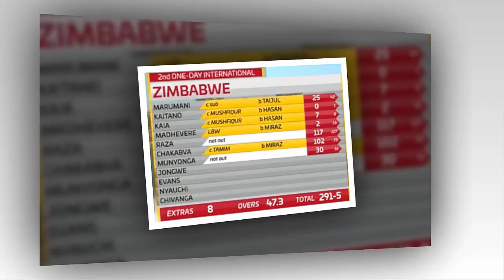হায় রে কপাল! বলে কয়ে বাংলাদেশের বিপক্ষে সিরিজ জিতল সিকান্দার রাজা। সিরিজ হেরে যা বললেন তামিম